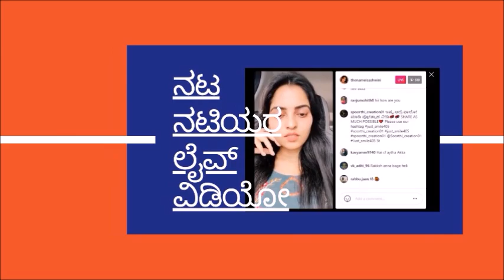Bigg Boss Kannada Season 10 Contestants Started Their Journey with this Serial l First Show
- Namratha Gowda
- Snehith Gowda
- Eshani
- Vinay Gowda
- Santhu
- Neethu Vanajaksshi
- Siri
- Snake Shyam
- Bhagyashree Rao
- Gaurish Akki
- Drone Prathap
- Tanisha Kuppanda
- Rakshak Bullet
- Sangeetha Sringeri
- Varthur Santhosh
- Karthik Mahesh